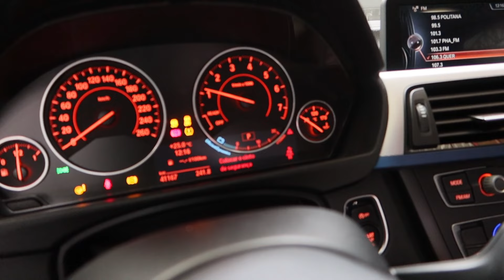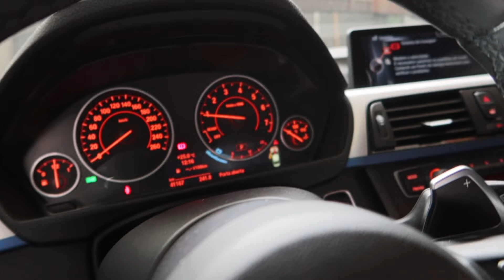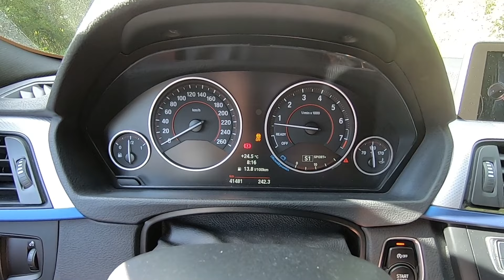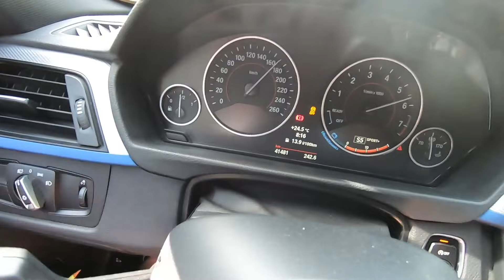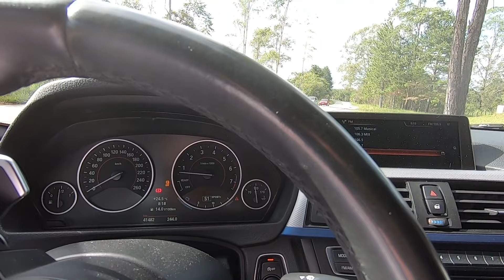ARRANQUEI O CATALISADOR DA BMW 335!! E OLHA O DOWNPIPE QUE EU FIZ.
Jeskap detém a mais alta tecnologia no desenvolvimento de escapamentos de alta performance, garantindo ganhos expressivos de potência e torque. Temos orgulho de ser 🇧🇷